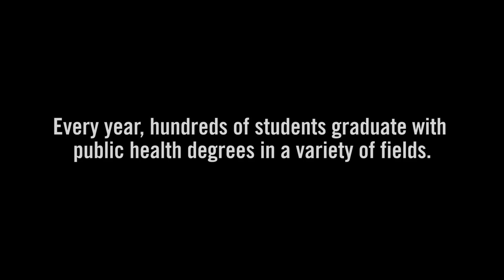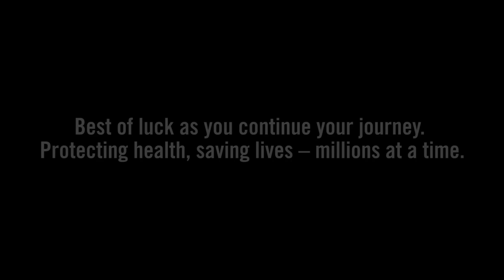Johns Hopkins Convocation 2012 School of Public Health Graduation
The Johns Hopkins Bloomberg School of Public Health held its 2012 convocation ceremony on Wednesday, May 23 at Meyerhoff Symphony Hall in Baltimore. Congrats to all of the graduates.